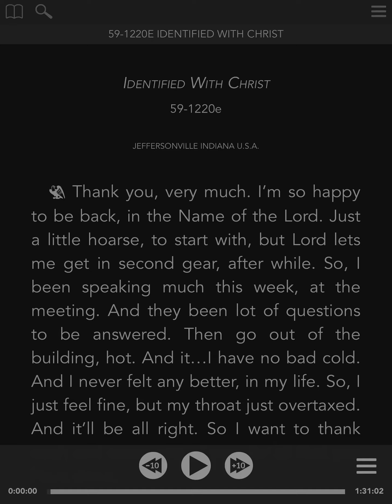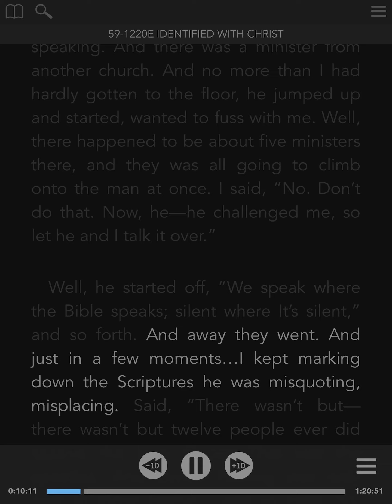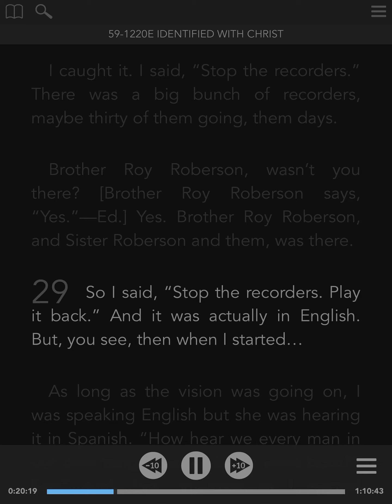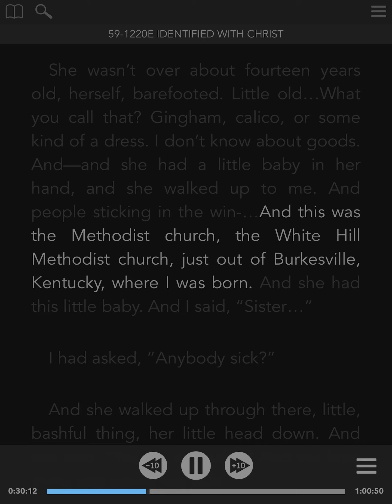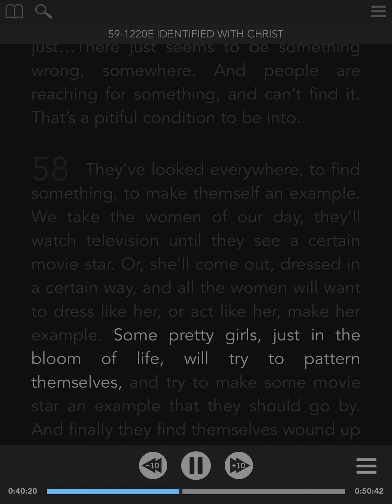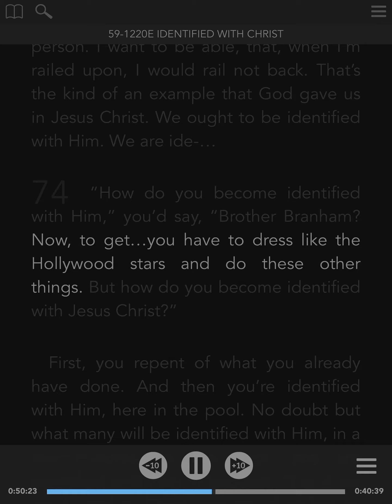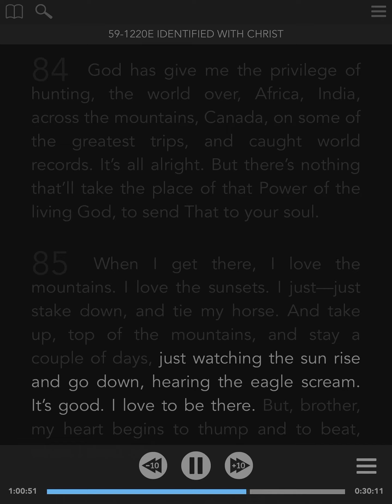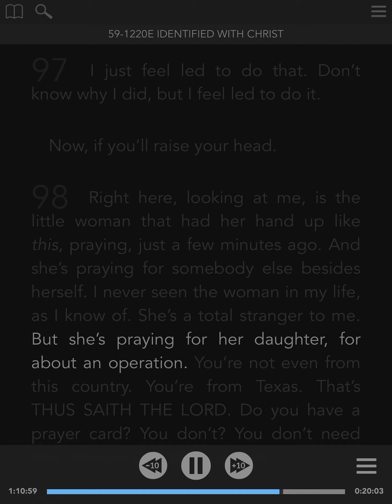59-1220e - ENG - Identified With Christ - William Branham - Visual Read Along